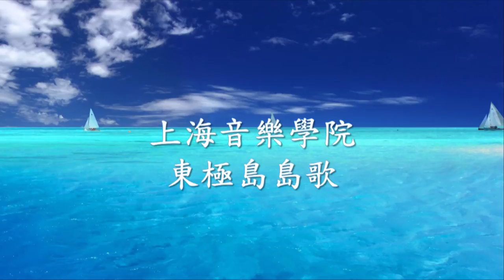上海音樂學院 - 東極島島歌.mp4